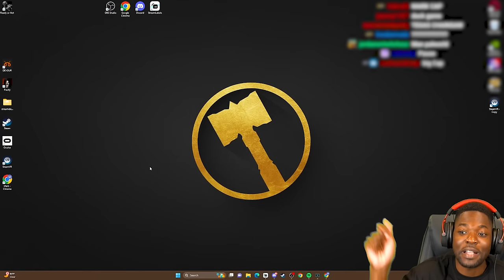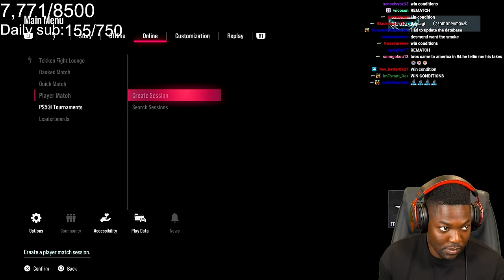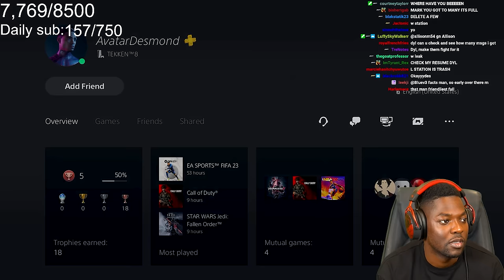NOBODY IS MATCHING UP WITH US (Tekken 8)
🌎RDC's SOCIALS🌎
Mark - @SupremeDreams_1
Aff - @Affiong
Leland - @23_Is_Leland
Dylan - @DylanPatel4_
Desmond - @l0v3andPeac3
Benjamin - @Ive_Ben_Jammin
John - @PlayThatJohn